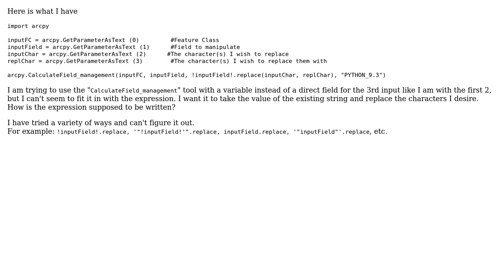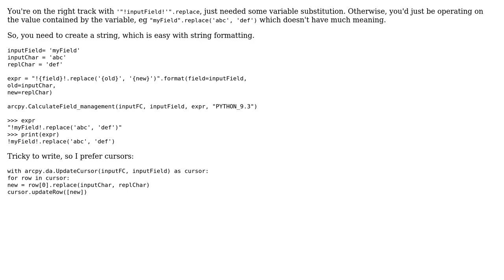GIS: Parameter variable in expression for Calculate Field Python Script?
With thanks & praise to God, and with thanks to the many people who have made this project possible! | Content (except music & images) licensed under CC BY-SA | Music | Images & others | With thanks to user PolyGeo user Paul user Maxwell Tougas and the Stack Exchange Network Trademarks are property of their respective owners. You are responsible for your own actions.